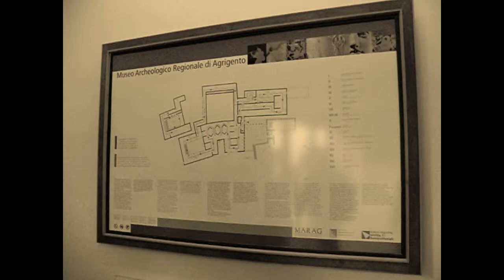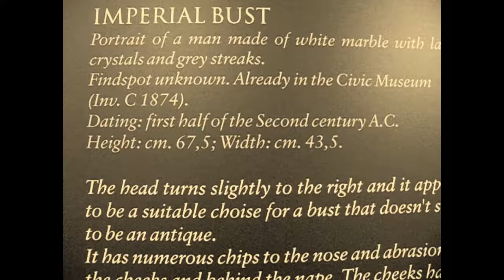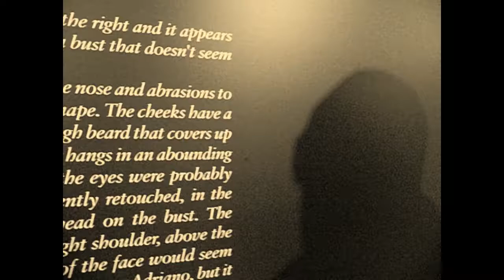Archeological Museum Pietro Griffo – Agrigento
The Valley of the Temples is certainly the most important testimony of the ancient, classical culture of Sicily. It brings together the temples of gods goddesses as well as the area of the necropolis and sanctuaries outside the walls.